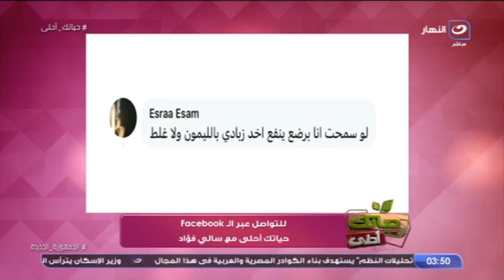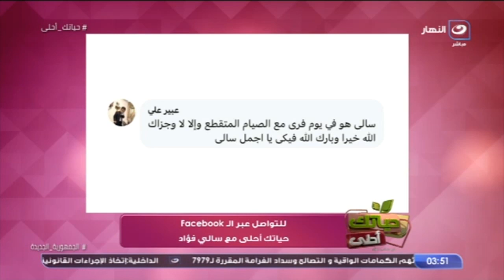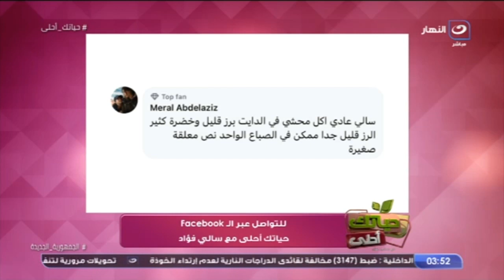إزاي نتغلب على مشاكل الإمساك في الشتاء.. سالي فؤاد تجاوب على أهم أسئلة السوشيال ميديا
حياتك أحلى مع سالي فؤاد | إزاي نتغلب على مشاكل الإمساك في الشتاء.. سالي فؤاد تجاوب على أهم أسئلة السوشيال ميديا